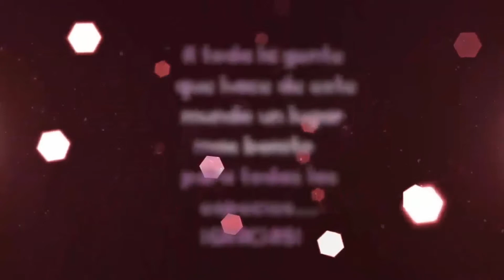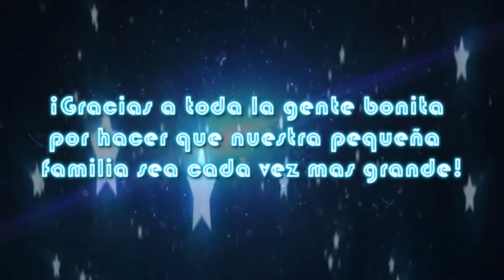FIESTAS FUNDACIONALES LAS PALMAS G.C.2018 - NOCHE DE SAN JUAN